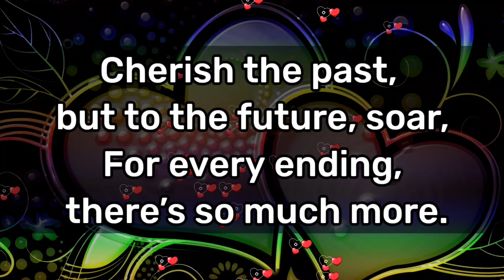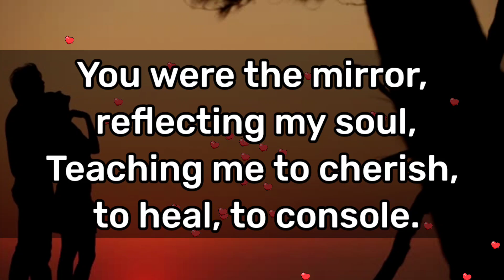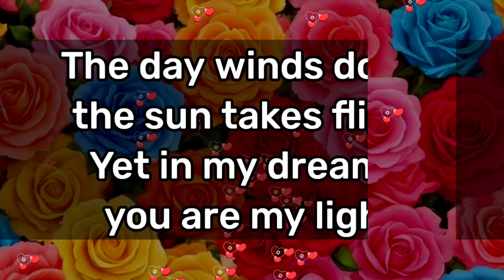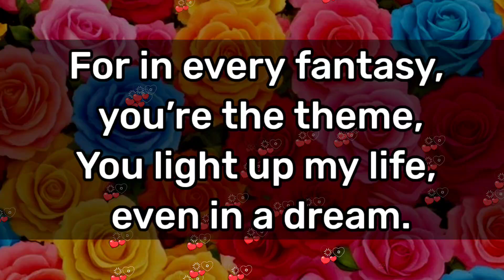Love poems 😘💖 || Lessons In Love ❤️😘🫂👩‍❤️‍💋‍👨❤️🫂👩‍❤️‍💋‍👨